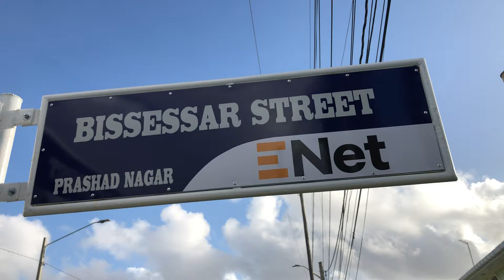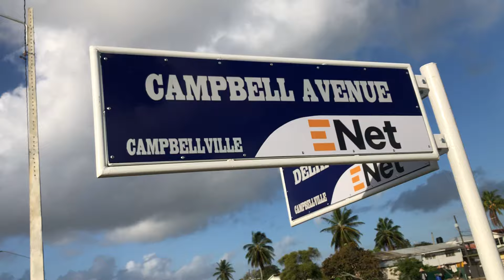Walk on Bissessar Street in Prashad Nagar